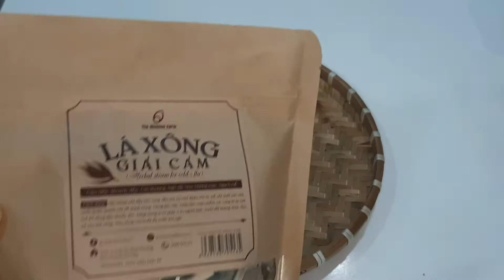Lá xông cảm cúm gồm những gì ? | DDG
Lá xông dân gian được rất nhiều người tin tưởng và sử dụng từ xa xưa, để  phòng các bệnh cảm cúm, hay xông giảm stress mệt mỏi...
Và có rất nhiều các bạn băn khoăn và không biết là thành phần gói lá xông gồm những gì?
Trong video này các bạn hãy  cùng với Dư đi khám phá thực tế bên trong gói Lá xông cảm cúm gồm những gì nha !

Dư Dầu Gió chia sẻ những kinh nghiệm sử dụng một cách thực tế nhất!
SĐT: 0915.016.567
 Bản quyền thuộc về Dư Dầu Gió
© Copyright by Dư Dầu Gió Channel ☞ Do not Reup